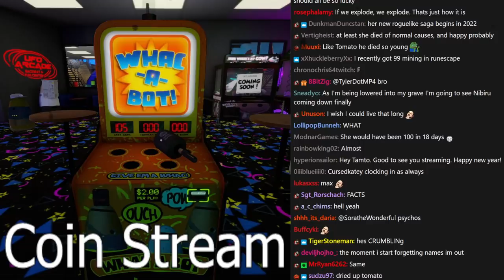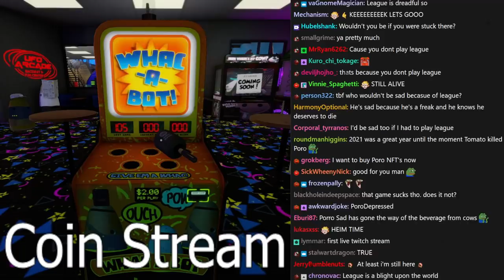[Tomato] The Coin Game : I am only here to play the new games. I am not going to hang out with Jerry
Tomato plays The Coin Game
Air Date. ➤Dec 31, 2021

0:00:00 Intro Music
0:00:37 Intro
1:17:57 Coin Game